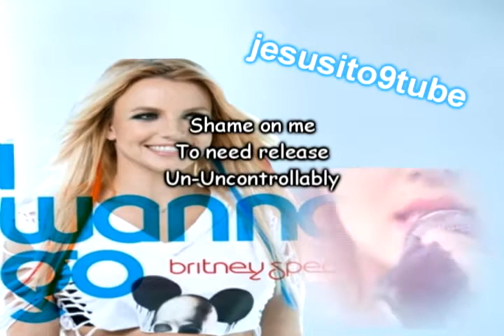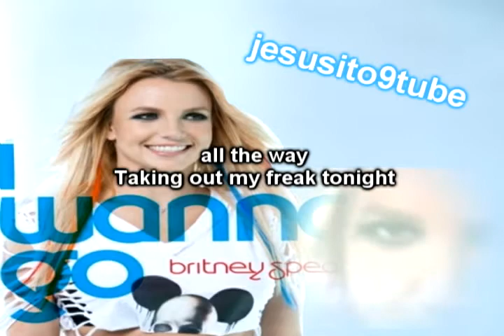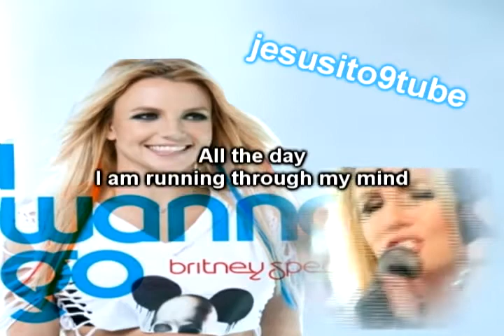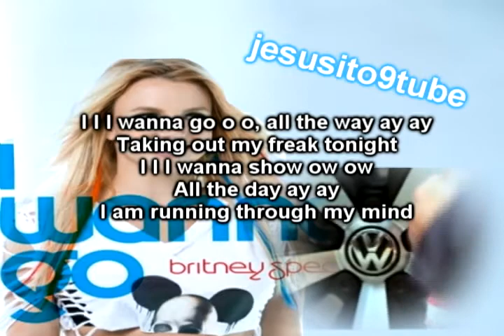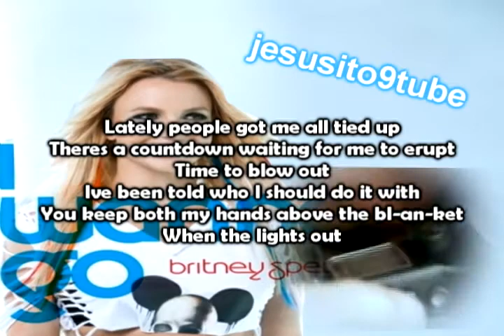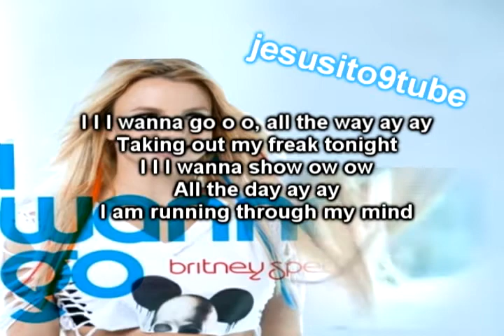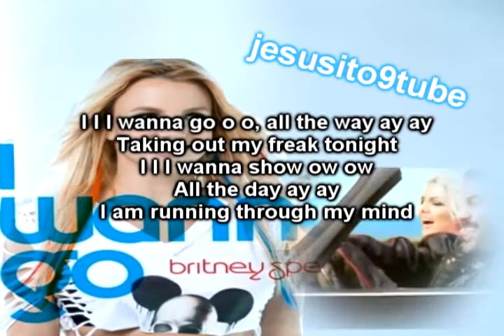Britney Spears I wanna go karaoke lyrics